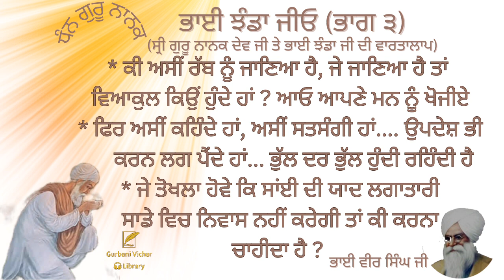Bhai Jhanda Jio Part 3 Bhai Veer singh Ji Spiritual Talk